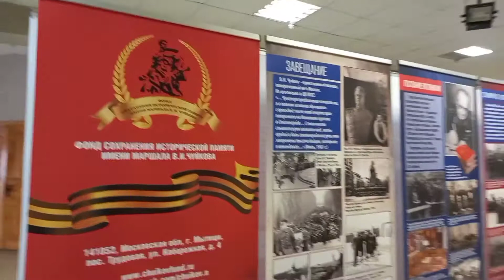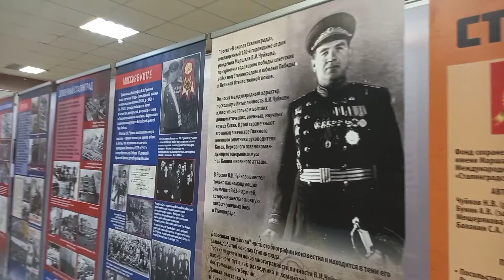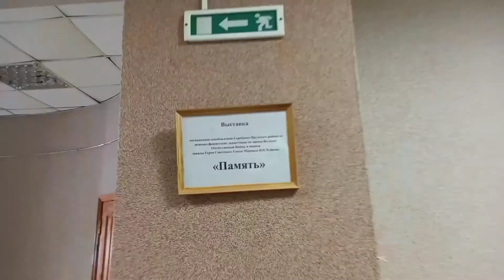МИР ПРАВДЫ И ДОБРА. ДОРОГА ДОМОЙ.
КОНЕЦ КОРОНА😷ВИРУСА! ВСЕ НА ДИСКОТЕКУ! НАЖМИ НАПОМНИТЬ
НАПЕЧАТАЙ КОММЕНТАРИЙ
Эта болезнь зовётся пространство, это вечность зовёт нас в дорогу.

Последний рыцарь века - первый мой профессиональный альбом с песнями собственного сочинения с 2000 по 2006 г.  Исполняю я сам. Эти песни огромными тиражами разошлись по стране в начале 2000-х. В то время я писал очень много песен о войне, о парнях героях, о их матерях, о том что на войне убивают и все, ни каких Д'артаньянов и если кого и "мочат в сартирах", то в основном местное население и конечно же случайно... На войне гибнут, а основном, женщины, старики, дети и инвалиды.
Исполнял их на своих концертах. Концерт назывался и называется сейчас ОДНА ПОБЕДА ДЕСЯТЬ ВОЙН.   Слушайте и помните, что на Путине лежит основная вина за гибель тысяч наших военослужащих.

☑️Для удобства ведется запись разговоров🎙️

МАКСИМАЛЬНЫЙ РЕПОСТ
Даже если вы не среди них, все-равно зачтется h

Еще раз  спасибо и благодарю за понимание!
Каждое воскресенье, в Москве🌇 у памятника Маяковского(метро Маяковская), в 14:00, собираются люди которым не безразлична судьба их родины России. Они свободно гуляют по своему любимому городу Москве и через час, приходят на Охотный ряд и здесь снимают выступления перед камерой на разные политические темы.
Свободные люди прелагают выступить тем, кто еще не понял, что основная причина всех бед - это не сменяемость власти!
Люди в течении дня предлагают мирные способы протеста, юридическую и информационную помощь. Приглашают а участию, сами участвуют в объединении всех оппозиционных сил России.
Спасибо💞
Мы журналисты - звучит как мы проститутки! ПУТИН ПОДАЛ В ОТСТАВКУ. УРА! ВИЗУАЛИЗИРУЕМ. ФУРГАЛУ СВОБОДУ! ПУТИН ВОР👹
"Я узнал, что у меня
Нет в России ни хрена:
Нету нефти, нету газа
Нету золота, алмазов,

Нет свободы, правды нет,
Под угрозой интернет.
Нет дорог и автобанов,
Инноваций нету нано.

Нет науки, школы нет,
Медицине шлю привет
Всё украли у меня
Вова 👹и его друзья💩💩💩